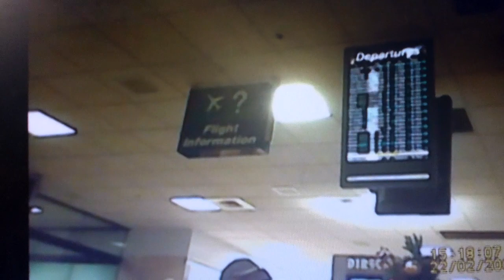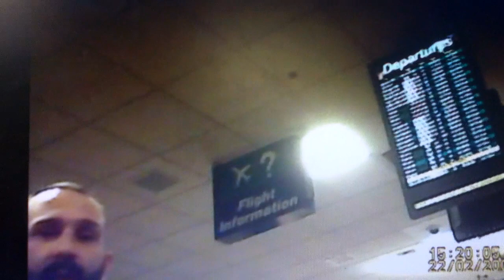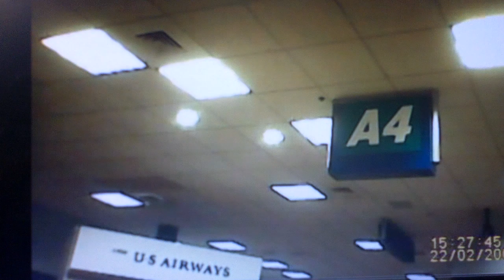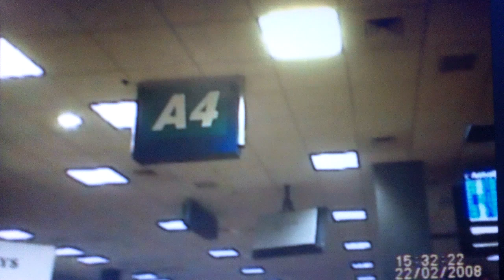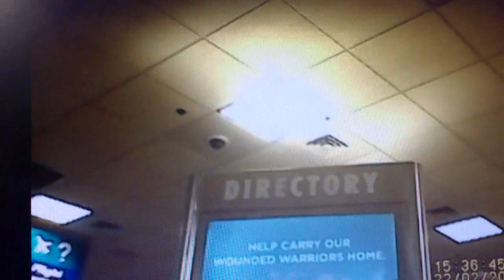TSA opt out and film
New National Anti-TSA Campaign: Opt Out And Film Week